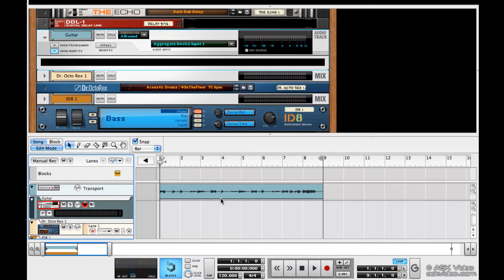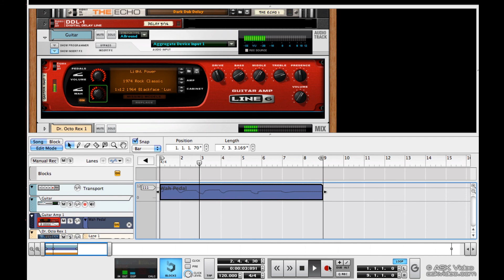Reason 6 The Effects of Reason Tutorial - Line 6 Guitar Amp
Line 6 Guitar Amp in Reason 6. Reason 6 The Effects fo Reason Tutorial